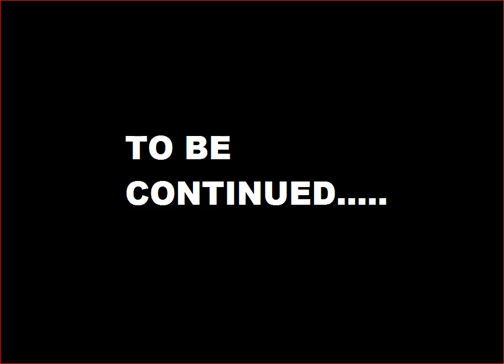The Zipper Blocker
I do Science Fiction and Adventure Fantasy Animations and. I do videos about: Tandy COCO, Tandy Model 200, Radio Shack TRS-80 Tandy Model 3 Computer,BMC Data Display, Commodore 1702, Magnavox Computer 80, Samsung Green Screen. Custom STAR WARS Tie Fighter Upgrade, Commodore 64 SIMON'S BASIC, Atari 1030 Telephone Modems! Tandy Model 200 Keyboard Switch Repair. BASIC GAME programming on Amstrad CPC 464. I do videos about 8-bit retro computers featuring Atari 400, Atari 800, Atari 1200XL, Commodore 64, Commodore 128, Commodore 16, Commodore VIC-20, Apple IIe, Tandy Model 200, Model 3, Model 1, Amstrad CPC 464 and more. Programing in BASIC, Assembly Language, C, Java. Including Android games too sometimes. Phone modems like Commodore 1660, 1670, etc.